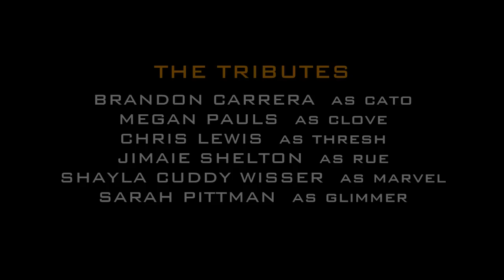The Hunger Games Sweded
Our shot-for-shot remake of the trailer for "The Hunger Games"

Starring:
Britt Foster as Katniss Everdeen
Adam Marler as Peeta Mellark
John Rios as Gale Hawthrone
Sarah Pittman as Effie Trinket & Glimmer
Dana Parker-McClain as Primrose Everdeen
Joraie Haynes as Cinna
Steve Wilburn as Haymitch
Nicholas Luena as Seneca Crane
Adrian Rodriguez as Caesar
Joe Reinartz as President Snow
Dan Tiffin as the voice of President Snow
Brandon Carrera as Cato
Megan Pauls as Clove
Chris Lewis as Thresh
Jimaie Shelton as Rue
Shayla Cuddy Wisser as Marvel
Amy Rios, Joseph Rios, Alex Rios, Jose Rios, Sheri Netto, Davis Netto and Justin Adams as Citizens of District 12

Directed by John Rios & Sarah Pittman